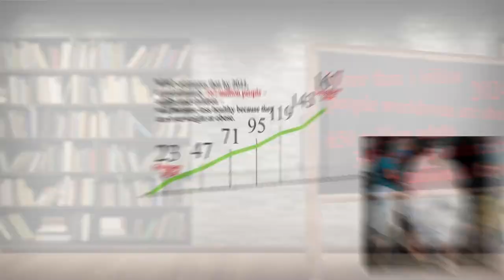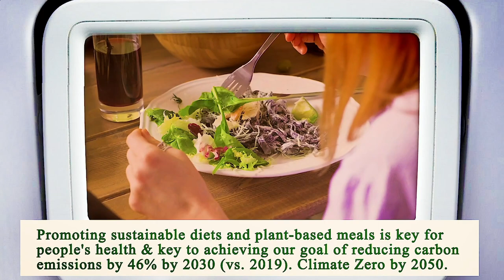Close to Me Restaurant Chicago 60603 IL, Cook County, Illinois, United States